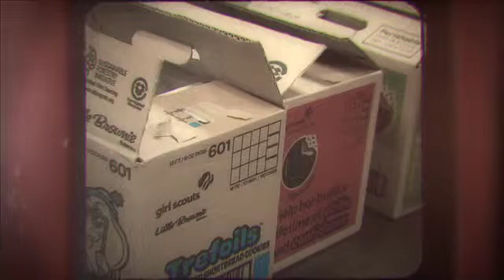TUC Rampage at Stevens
Team Up Challenge Rampage at Stevens High School.